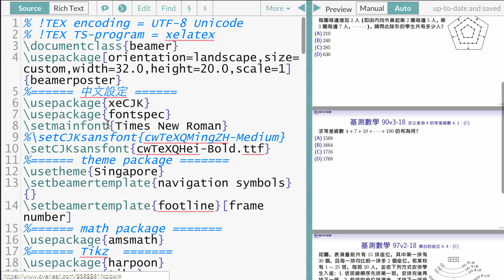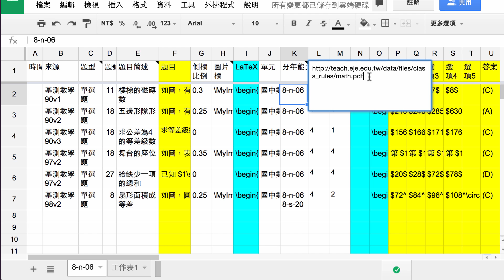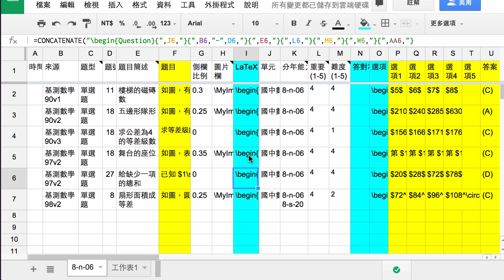線上題庫編寫 LaTeX